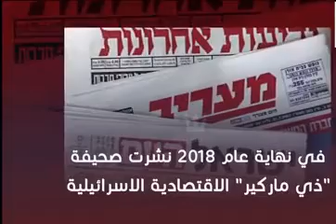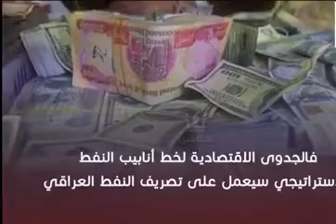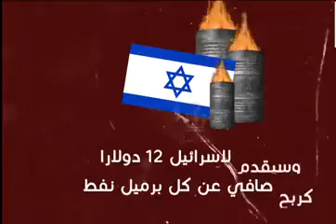العراق سيُصدِرّ قريباً 12 مليون برميل نفط يومياً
العراق سيُصدِرّ قريباً 12 مليون برميل نفط يومياً منها 1 مليون ونصف لإسرائيل حصة مصر 6 دولارات وحصة إسرائيل 12 دولار للبرميل الواحد فهل سيدفع أطفالنا فاتورة مستقبل لم يتمكن آباؤهم من الحفاظ عليه.